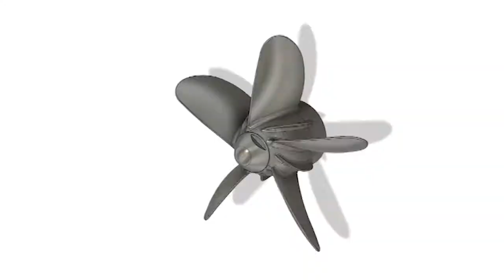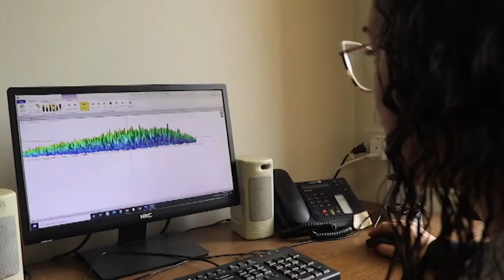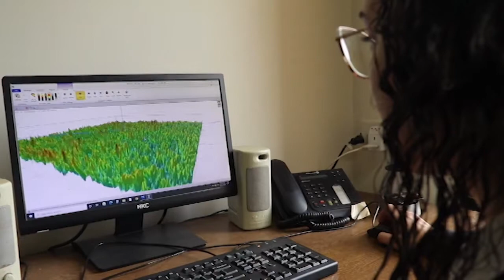3D printing of parts for the maritime sector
Prof Joseph Buhagiar from the Metallurgy and Materials engineering Department at the University of Malta shares the groundbreaking project which is meant to test the 3D printing of parts for the martime industry.

L-Għodwa t-Tajba
Xejk TV Breakfast show
Monday – Friday (Live)
7am – 9am